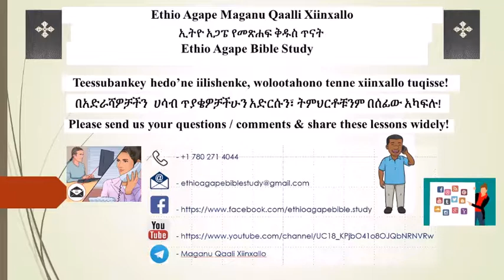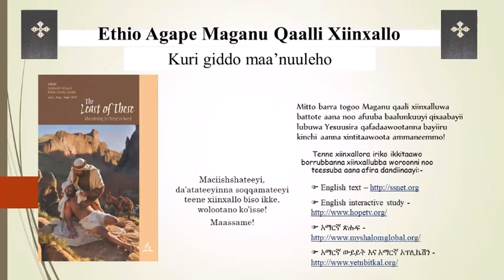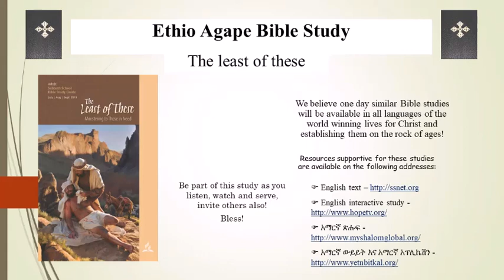The least of these, Lesson 12 Ethio Agape Bible Study in Sidama Language